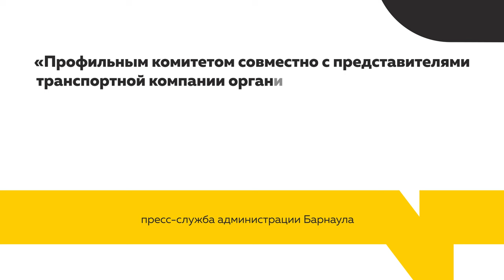Барнаульцы пожаловались на переполненные автобусы №20: в чем причина и была ли забастовка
А между тем, забастовка на одном из автобусных маршрутов произошла сегодня утром. Причина, сообщает "Банкфакс", - сокращение процента, получаемого с выручки в качестве зарплаты. В итоге на линию вышло меньшее число автобусов, они оказались переполненными.